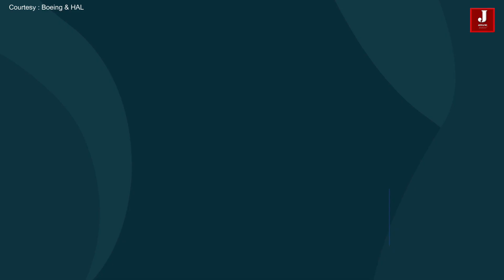All you need to know about MQ-9A India reportedly buying 30 drones from the US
The UAV aircraft, which is one of the best strategic game changers, is the war's next frontier. Currently, India is reportedly buying 30 MQ-9B Predator armed drones that were produced in the US.

There are six various variants of the aircraft depending on their operational capabilities, however, only a small number of UAVs created in the USA are offered for export to other nations. The MQ-9B is one of those UAVs.

This aircraft assists in locating the enemy's coordinates and keeps an eye on the activity from a height of 50,000 feet. Making a choice and choosing a target for the weapons is one of the crucial elements.